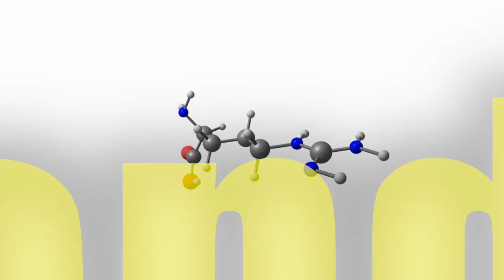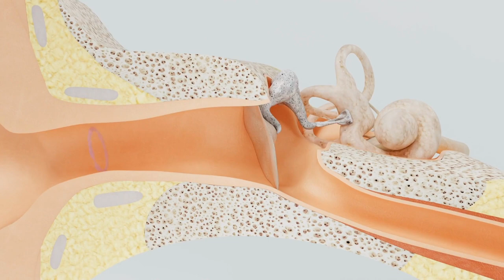Quietum Plus Review: ❌📛BEWARE!!📛⚠❌Quietum plus supplement | Quietum plus ingredients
Quietum Plus Review: ❌📛BEWARE!!📛⚠❌Quietum plus supplement| Quietum plus review| Quietum plus ingredients

✅Introduce Quietum Plus

Tinnitus, a condition characterized by persistent ringing, buzzing, or hissing sounds in the ears, affects millions of people worldwide. The constant noise can be incredibly frustrating and disruptive, impacting daily life and overall well-being. While traditional treatments like medication and hearing aids have limitations and potential side effects, there is a growing interest in natural alternatives like Quietum Plus. This dietary supplement claims to provide relief from tinnitus symptoms and support ear health. In this comprehensive article, we will explore the science behind Quietum Plus, its ingredients, benefits, customer reviews, pricing, and more.

✅What is Quietum Plus?
Quietum Plus is an all-natural dietary supplement formulated to promote healthy ears, improve hearing, and alleviate the symptoms of tinnitus. It is designed to address the root causes of hearing loss and ear-related discomfort. The supplement contains a unique blend of vitamins, herbs, antioxidants, and amino acids that work synergistically to support ear health and overall well-being.

✅The Ingredients of Quietum Plus
Quietum Plus incorporates a range of natural ingredients known for their potential benefits in promoting ear health. These ingredients include:
⦿Maca Root: Rich in vitamins and minerals, maca root helps address the underlying causes of tinnitus and restore ear health.
⦿L-Tyrosine: This complex amino acid supports ear health and contributes to overall mental stability.
⦿Fenugreek: Known for maintaining healthy nerves, fenugreek can repair damage to the heart and enhance hearing.
⦿Motherwort: A herbal remedy with anti-inflammatory properties, motherwort helps reduce stress and anxiety, which can contribute to ear-related issues.
⦿Pacific Kelp: This type of algae is packed with antioxidants and beneficial nutrients that support hearing capabilities.
⦿Hops Extract: Derived from the flowers of the hop plant, hops extract aids in better hearing, improved sleep, and reduced stress and anxiety.

✅Benefits of Quietum Plus
Quietum Plus offers several potential benefits for those suffering from tinnitus and other ear-related issues. These benefits include:
⦿Addressing the root cause of tinnitus and ear ringing
⦿Restoring age-related hearing loss
⦿Protecting inner ear cells from damage
⦿Improving brain health and cognitive function
⦿Helping with anxiety and depression